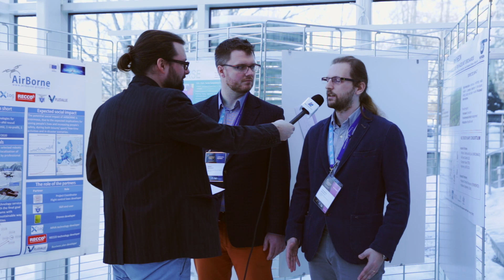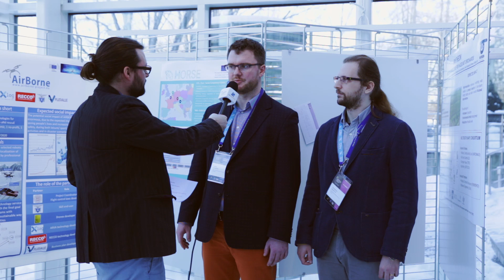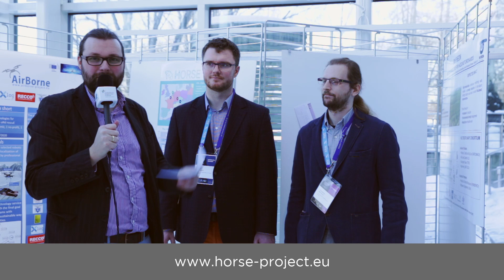Interview with HORSE (Horizon2020 project)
Sebastian Weisenburger (Technical University of Munich)  interviews Adam Schmidt and Panagiotis Bouklis (HORSE).

HORSE (Smart integrated Robotics system for SMEs controlled by Internet of Things based on dynamic manufacturing processes) aims to bring a leap forward in the manufacturing industry proposing a new flexible model of smart factory involving collaboration of humans, robots, AGV’s (Autonomous Guided Vehicles) and machinery to realize industrial tasks in an efficient manner.